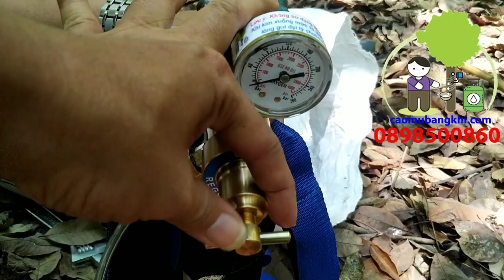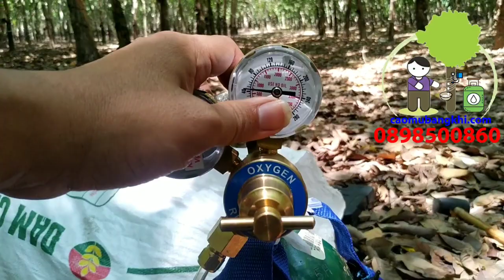Hướng dẫn đóng nắp chóp và bơm định lượng của phương pháp khoan lấy mủ bằng khí Vườn Xanh Tốt 2020